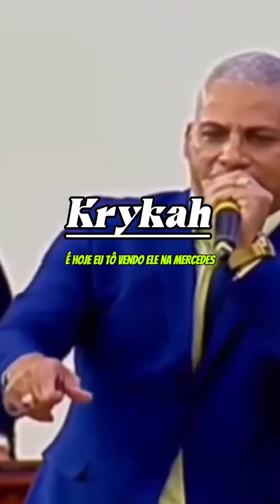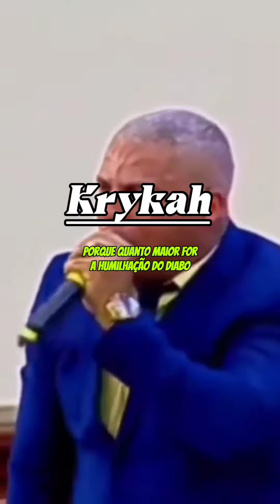SUPORTA O PROCESSO PORQUE TU VAI VIVER O PROPÓSITO